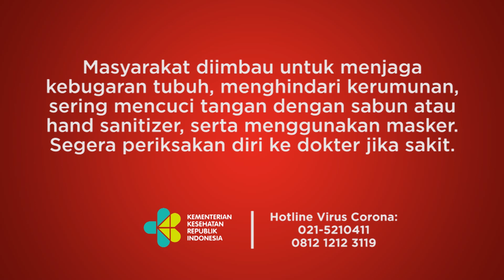Tips Aman Naik KRL Saat Pandemi Covid-19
TEMPO.CO - KRL adalah nadi aktivitas keseharian bagi komuter. Sesama pengguna KRL pun wajib patuh protokol kesehatan agar tetap produktif dan aman di tengah pandemi.

Pemerintah melalui Satgas Penanganan COVID-19 terus menyerukan kampanye 3M (memakai masker, mencuci tangan, dan menjauhi kerumunan) guna memutus rantai penyebaran COVID-19.

Salah satu bagian dari kampanye 3M adalah menjauhi kerumunan atau menjaga jarak. Hal ini yang mesti diperhatikan oleh para komuter.

Terkait hal itu, kita punya tips aman bagi anda yang menggunakan moda transportasi umum KRL.